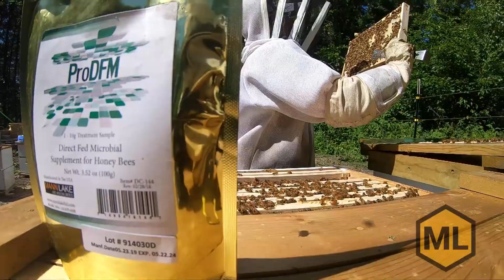ProDFM Probiotic Supplement for Bees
Why ProDFM?

Helps improve bee colony health
A safe product that uses natural bacteria
Positively affects nurse bees’ vitellogenin reserves
Aids in fermentation and digestion of beebread
No harmful residues
No resistance
Microflora have a positive effect on vitellogenin (fat body) formation (The health of honey bee colony is dependent upon vitellogenin reserves of the nurse bees) Yeasts help synthesize B-vitamins needed for bee health